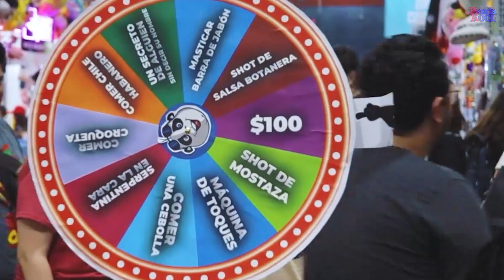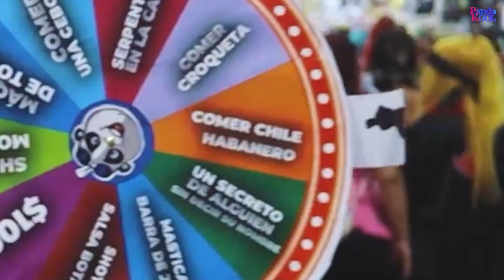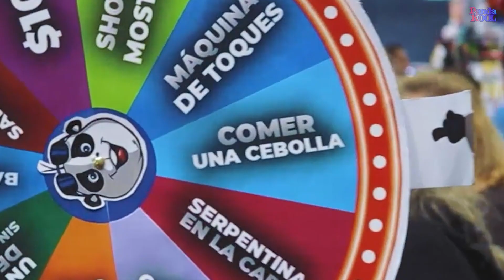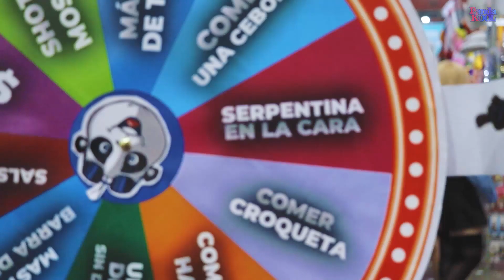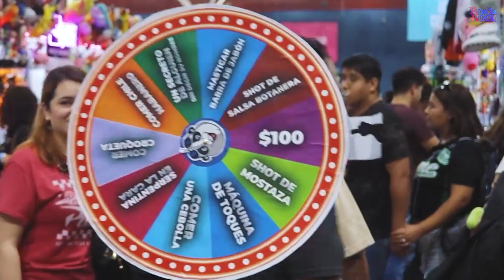☸️ JUGAMOS LA RULETA DE RETOS CON OTAKUS - LA CONVE ANIMEX 2023 | PANDA KOOL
💥 LLevamos una ruleta de retos ofreciendo dinero a quienes logren hacerlos en la conve animex 2023 y este fue el resultado

♥ ¡¡FELICIDADES!! Eres de los muy pocos que llegan hasta el final de la descripción y por eso tienes que presumirlo dejando un "🐼" en los comentarios ♥♥